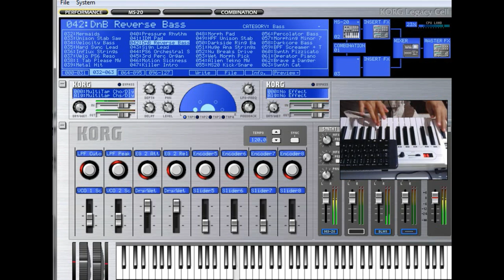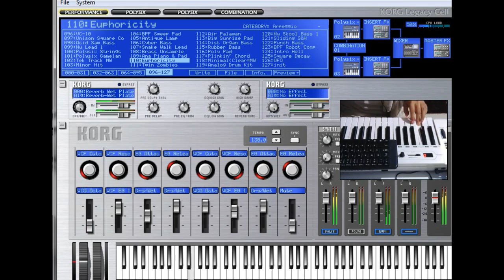Korg Legacy Collection Legacy Cell Sound Test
- Best Budget Soundbar: Mifa K3 TWS Bluetooth Speaker Stereo Mini TV Soundbar 5Wx2 Garansi Resmi
- Favourite Midi Keyboard Controller: AKAI MPK Mini MK3 MK III Midi Controller
- Best Entry Level MIDI Keyboard Controller: Samson Carbon 49 Midi Keyboard Controller
- Best Budget Audio Interface: Behringer U-Phoria UM 2 Audio Interface/Sound Card
- Entry Level Midi Keyboard Controller: Worlde Easykey .25 Mini Keyboard Controller
- 25 keys Keyboard Controller with Drum Pad: Worlde Panda Mini Keyboard Controller
- Best Budget 61 Keys Midi Keyboard Controller: Samson Carbon 61 USB MIDI Controller
- Best Buy Recording Package: Behringer U-PHORIA STUDIO Complete Recording Bundle Paket Recording
- Ringlight 10" Murah Untuk VLOG: Ringlight 26cm Plus Holder Hp Ring Selfie LED Ring Lights